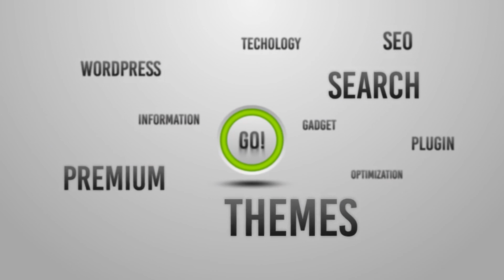Welcome to TechMix I Where Technology Meet Innovations I Patna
Hi Friends,

About: TechMix is a YouTube Channel, where you will find technological & Innovative videos in Hindi.